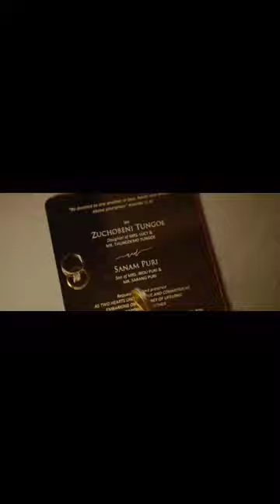viral shorts s12kvlog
a for adley abc alejo igoa ❤️ nuevos videos amazing body andrea brillantes vlog anime girl shoes girl Anya x damian